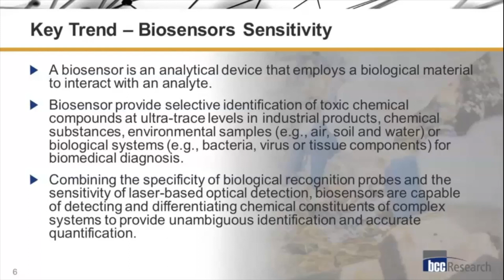Biosensors and Nanosensors: Global Markets and Technologies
BCC Research Senior Editor Michael Sullivan explains the growth of the global market for biosensors and nanosensors, detailing the key trends of biosensors sensitivity, nanosensors maturity, and sensors connectivity. Recorded live on August 16, 2018.